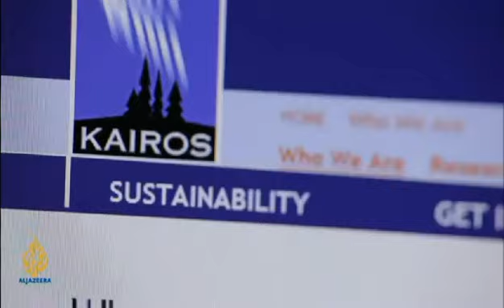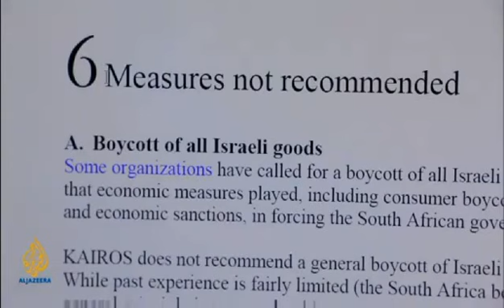CANADA - ISRAEL : "THE OTHER SPECIAL RELATIONSHIP" 1/2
Good documentary by Al Jazzera channel ! Now the supporters of real terrorism have been discovered to the world ! Which I am sure are not the vast majority of Canadian people, but that class/plague well widespread in the world: that corrupt profit-chasers politicians. Israel is indeed an apartheid country: only those of jewish pedegree are welcome to settle in a piece of BLOODY land: those "chosen ones" "most dear to God", those "superiors" destined to rule over the world: their supremacist war makes me puke.